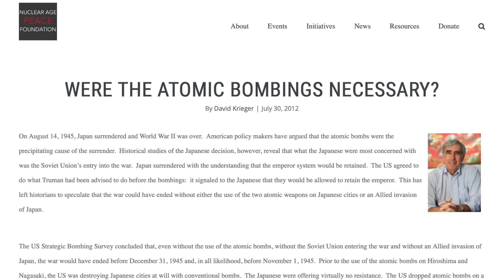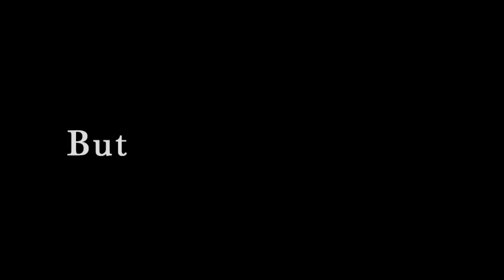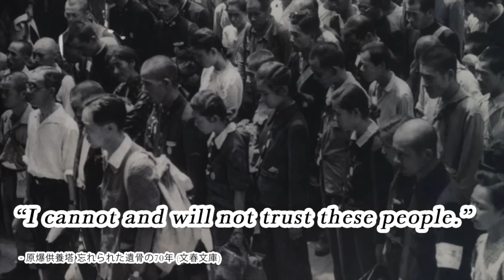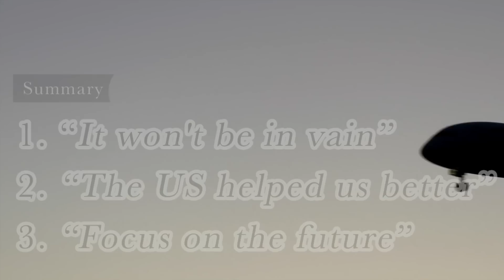The Hiroshima Bombing By The US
Growing up, I was raised mainly by my grandmother till I was 14 and joined a soccer team since my parents were so busy and unable to be at home so often. As a grandson of the bomb victim, I hated the country very much. I couldn't stand the fact that they took her precious family, hometown and everything she had by the unethical 'mass-murder'.

If you'd like to support these videos covering Japan's social issues, recent trends or culture, please consider making a small donation